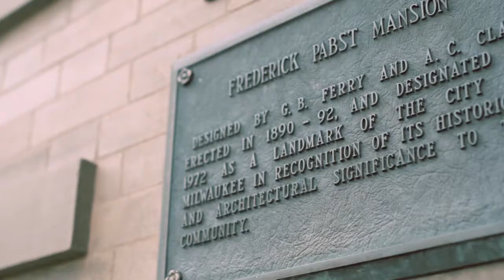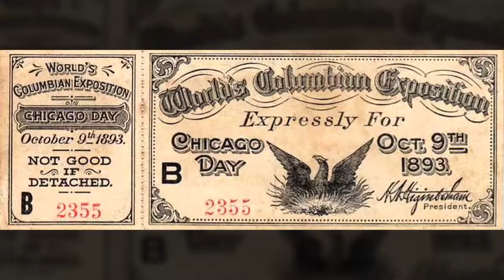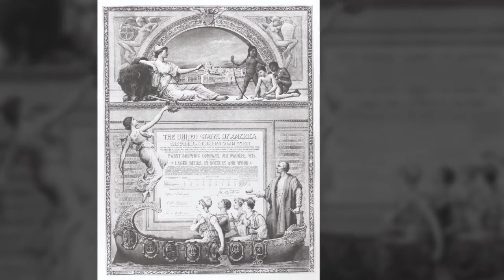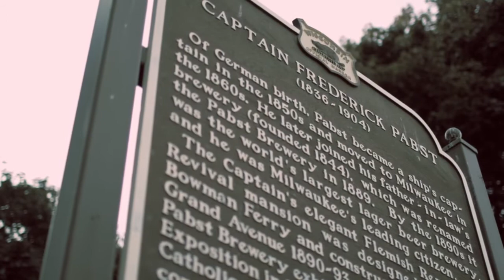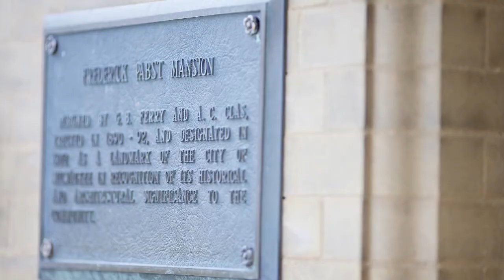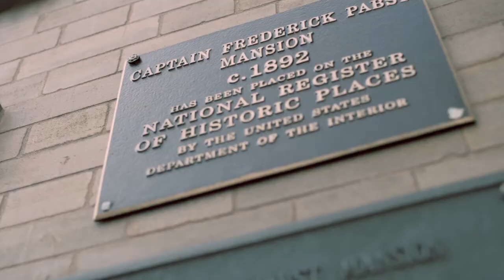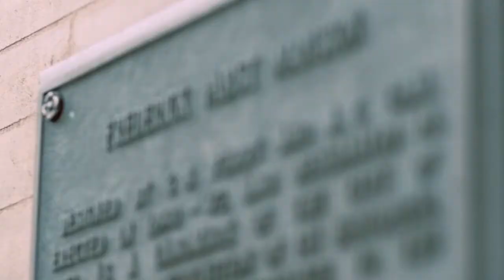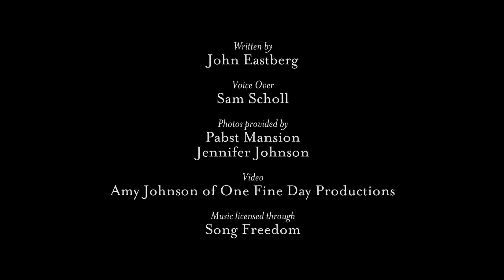Introduction to the Pabst Mansion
Built for beer baron Captain Frederick Pabst and his wife Maria between 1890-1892, the Pabst Mansion is the epitome of Gilded Age splendor.  Learn about the history of the home, its inhabitants and the monumental effort to save and restore this Milwaukee icon.

Created by One Fine Day Productions, 2012

Summer Splendor, The Golden Hour, A Tradition of Excellence, Championship Season, Magnificence - APM